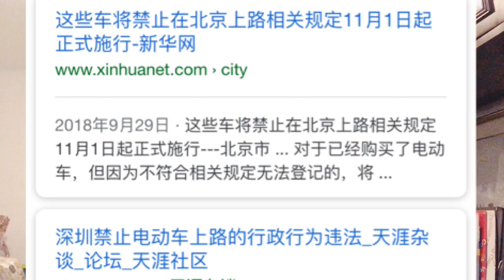睁大眼睛看看身边发生的事情，看看他们都对老百姓做了什么！不要做看客，事不关己高高挂起？灾祸迟早找到你！